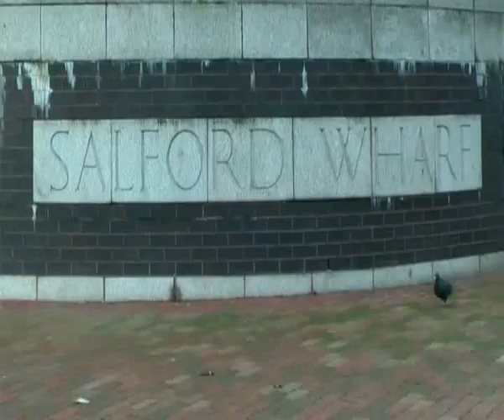James Mchugh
James McHugh talks about his experiences as a worker on Salford Docks. He talks about the dirty, difficult conditions and wage disputes. He also tells us that different parts of the Docks were associated with different functions, such as Manchester Liners going into 8 Dock and the strewn boats carrying chemicals into 7 Dock.